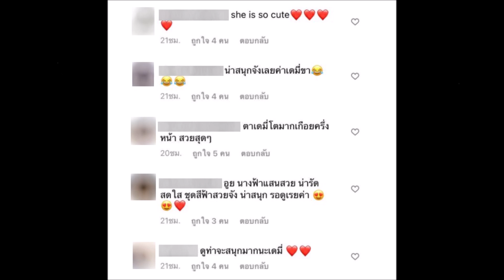น้องเดมี่ เข้าครัวช่วย แม่ลิเดีย ทำขนม แบบตั้งใจ สุดๆ